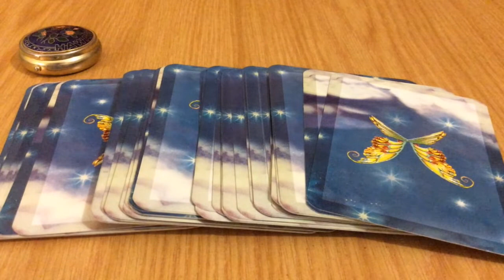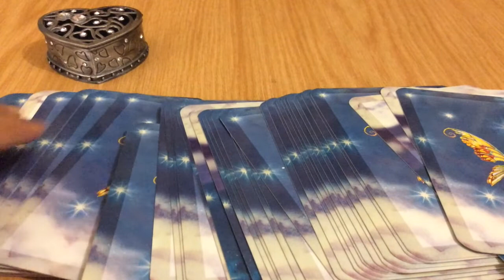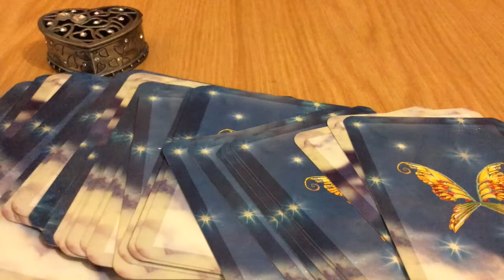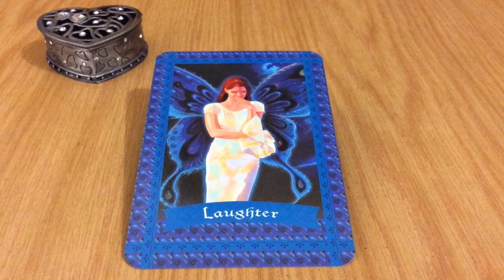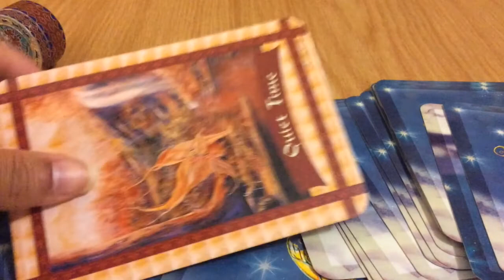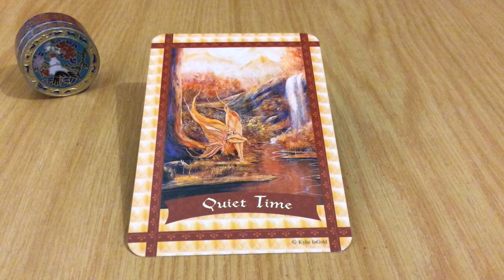Pick A Card: Weekly Oracle Guidance | A Healing Message for New Year 🎊🎉🎇🎆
This week's oracle was also shot at night and the crickets can be heard chirping relentlessly.

The focus this week is on the week leading up to the new year and a theme of healing for 2021. A single message to underline 2021, from which you can draw a healing influence, which will guide you further as the year unfolds.

Time stamps:
#1: 1:58
#2: 9:05
#3: 16:02

Blessings Abound.
Love,
Shalin